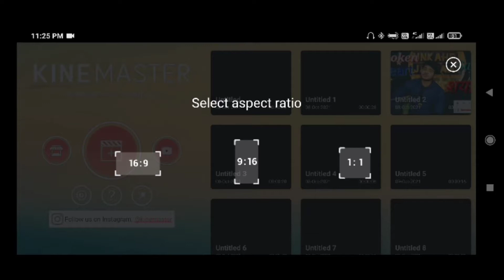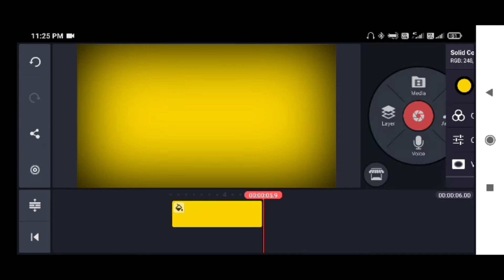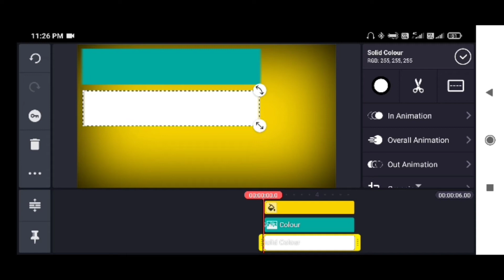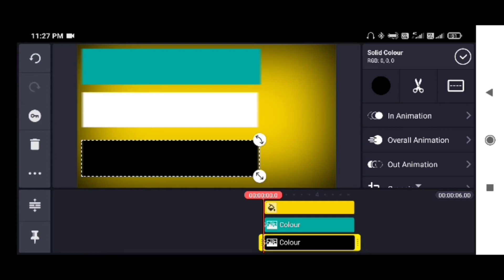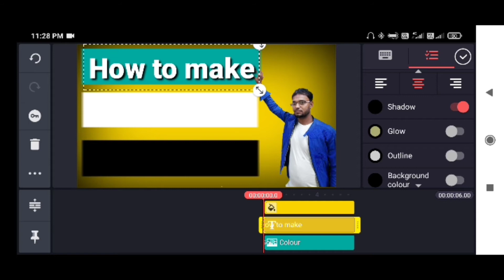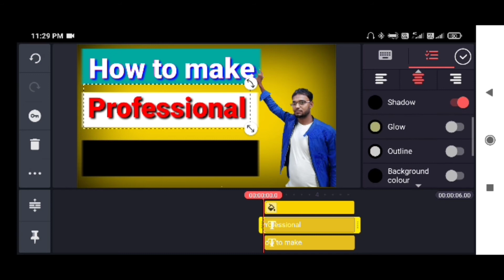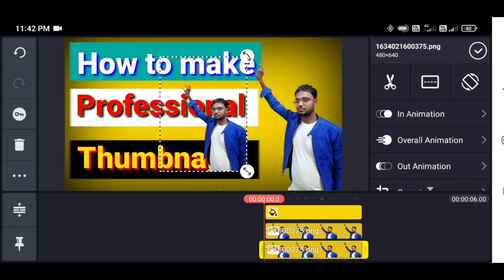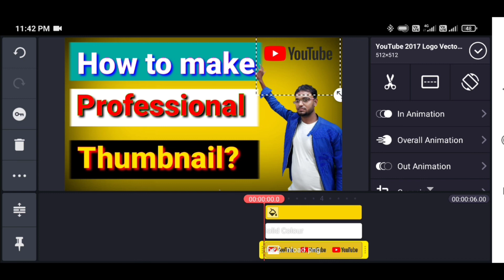How to make a Professional Thumbnail for YouTube with Kine master. Kine master se Thumbnail banaye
Today in this video I told you 'How to make a Professional Thumbnail for YouTube video with kine master' .

How to make a professional thumbnail for YouTube
YouTube thumbnail
Thumbnail
Professional thumbnail
Thumbnail kaise banaye
Thumbnail banane ka short tarika
5_minutes_me_thumbnail_banaye
youtube_thumbnail_tutorial